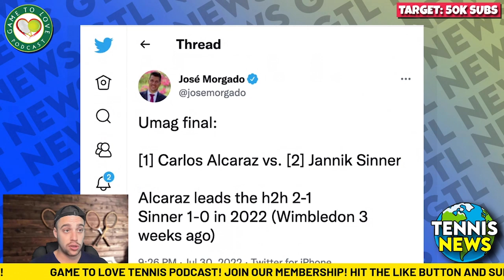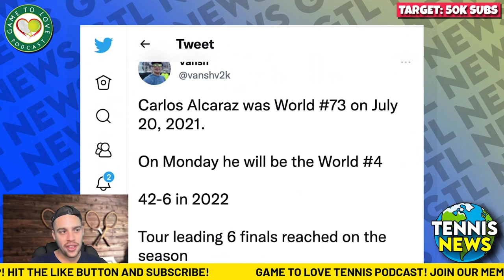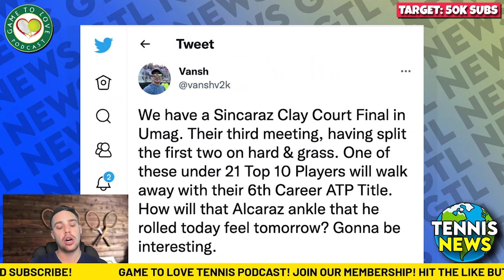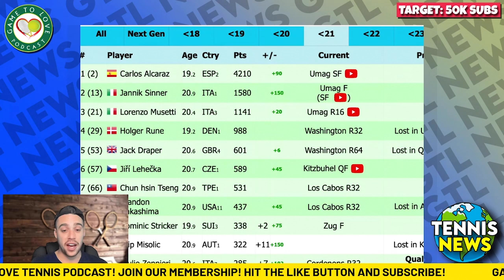ALCARAZ vs SINNER | Umag Final 2022 Preview | GTL Tennis News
Alcaraz and Sinner will battle it out for the Umag Title. Who do you have winning it?

⏰ Time Stamps ⏰